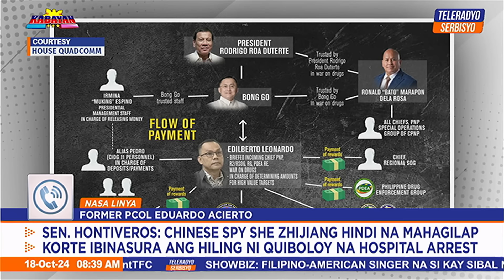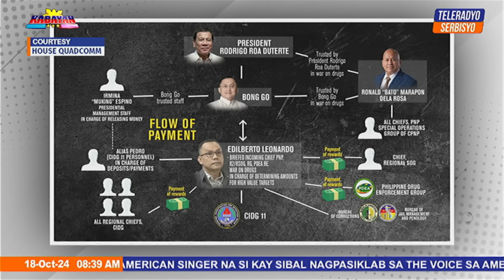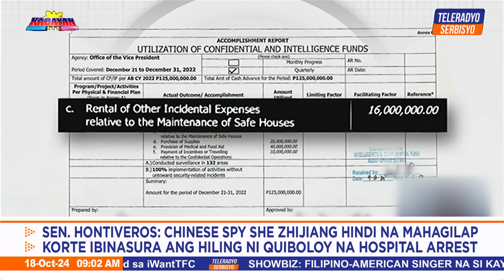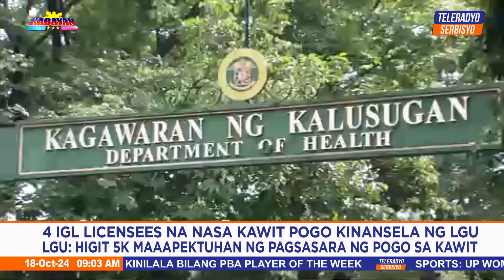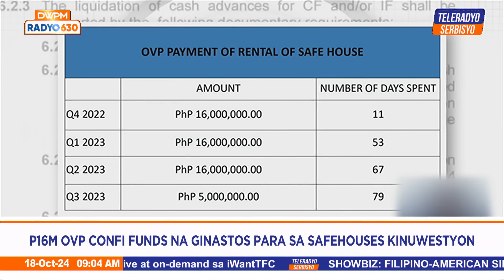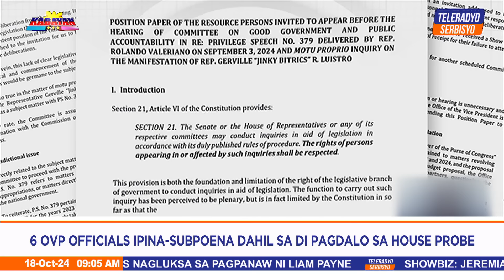Kabayan | Teleradyo Serbisyo (18 October 2024)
Balikan ang mga nagbabagang balita sa umaga kasama ang nag-iisang Kabayan, Noli de Castro.